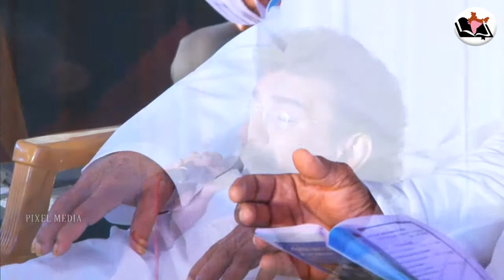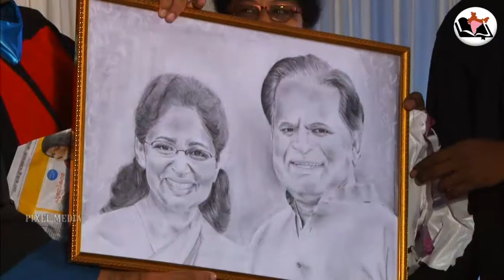IBC GRADUATION 2017 PART 5a